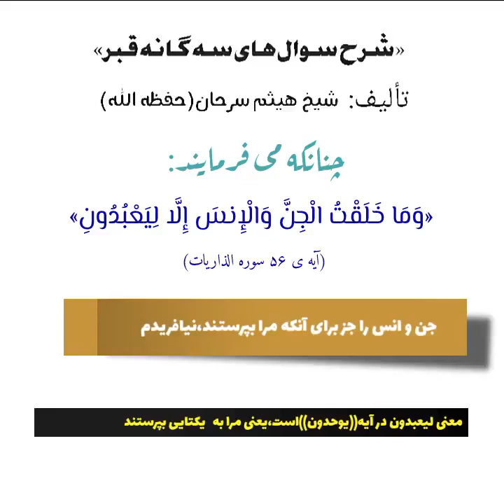4 شرح سوال‌های سه‌گانه قبر قسمت چهارم